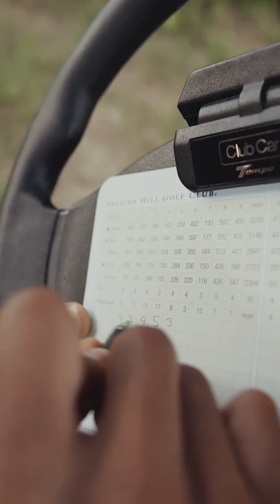Golden Round with Meiomi Wine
Short promotional video of ex-pro athlete and public figure Josh Dixon playing a round of golf at the iconic Pelican Hill Resort in Newport Beach, featuring a bottle of Meiomi Pinot Noir.

Gear & Software:
- Sony a7iv